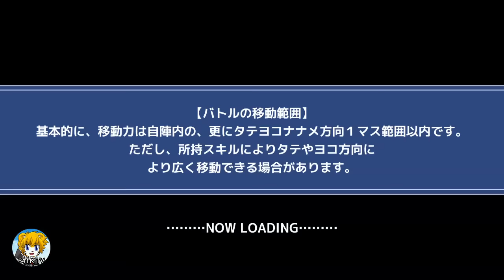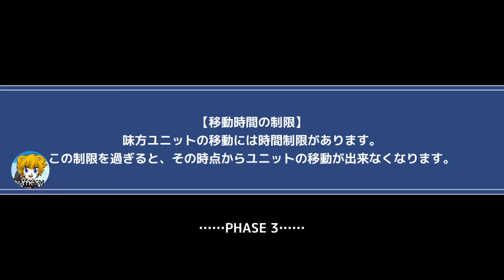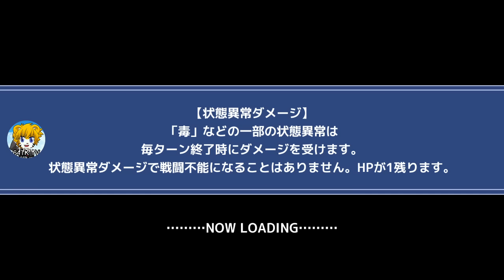Review Game HOUSAMO เกม เคโมะ บาระ iOS Android ชื่อเต็ม Tokyo Afterschool Summoners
เกมแอนดรอยด์: 東京放課後召喚師[東京放課後サモナーズ], ดาวน์โหลด , —— แบ่งปันจาก QooApp